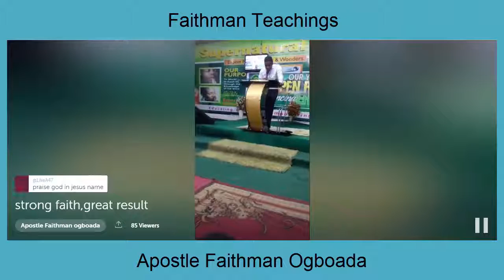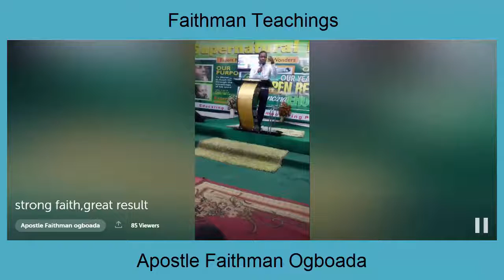Apostle Faithman Ogboada - Strong Faith, Great Result Pt.3